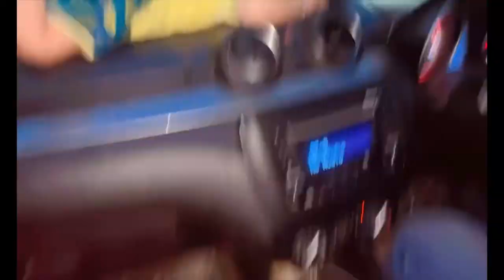Hania ki first mickey mouse jumping! finally sikh gyi chadna ✌🏻✌🏻vlog